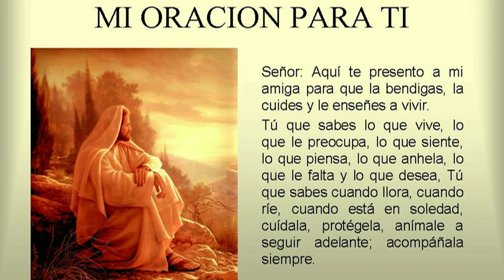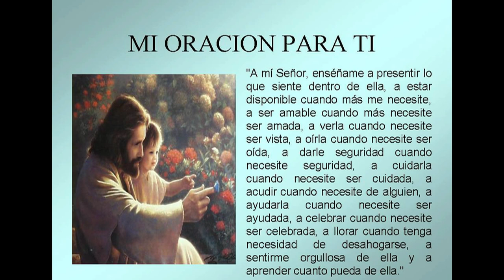MI ORACIÓN POR TI